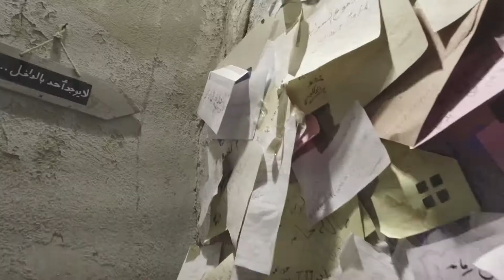COMING SOON 2017 a film by Jameelah Rose del Prado Lineses [TEASER]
a film by Jameelah Rose del Prado Lineses